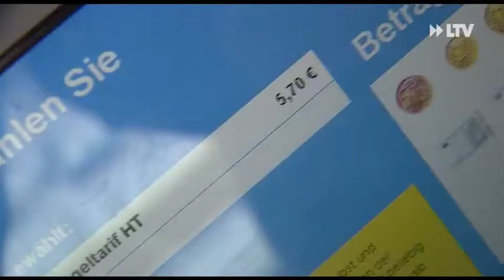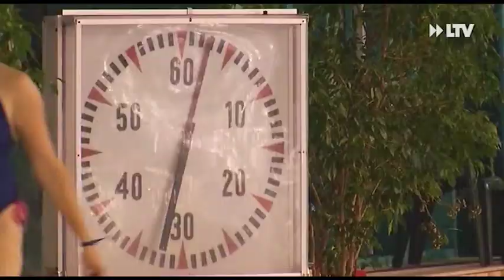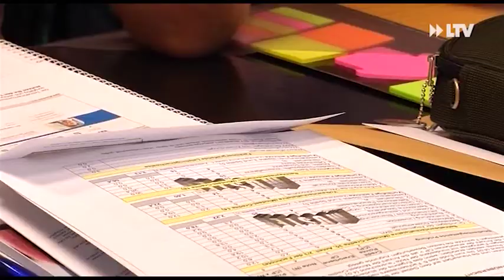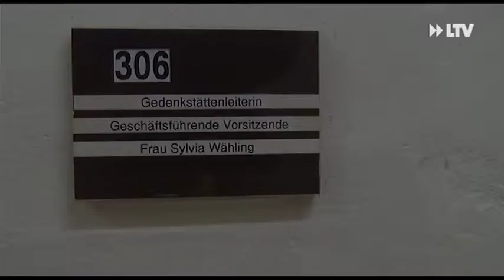LTV AKTUELL am Mittwoch - 06.01.2016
Unsere Themen am Mittwoch:

Höhere Preise im Nah- und Fernverkehr
FC Energie Cottbus spielt wieder gegen einen Erstligisten
und
Sylvia Wählings Reisebericht aus dem Irak